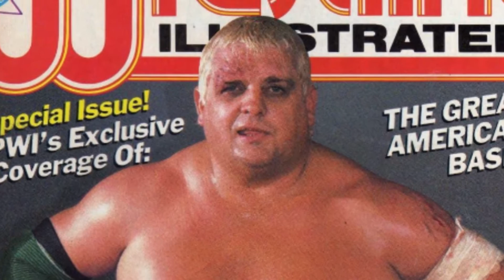Diamond Dallas Page Reflects On Being 2017 WWE Hall Of Fame Inductee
Wrestling icon discusses how Dusty Rhodes and Jake (The Snake) Roberts were instrumental in his success and how a viral video of a disabled veteran and Chris Jericho's comeback from a back injury helped fuel the growth of DDP Yoga.